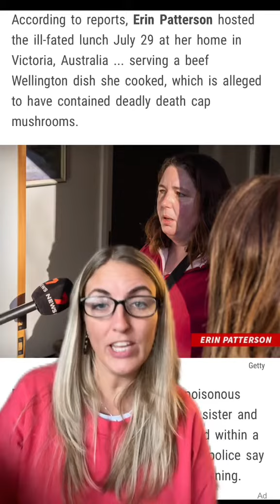Woman fed in-laws poisonous mushrooms!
This woman has been charged after feeding her in-laws poisonous mushrooms.